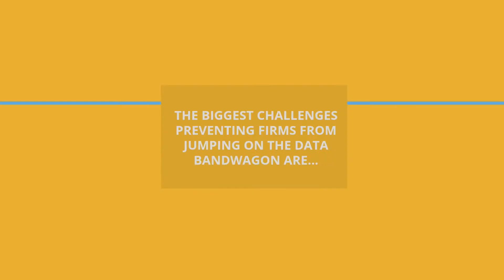The role of customer insight and data in 2017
CX Network recently surveyed 100+ customer experience practitioners on their usage of big data and analytics, whether they implement new tech such as machine learning and artificial intelligence, and what the biggest data challenges are for them today. You can view a snapshot of the findings in this video and read the full research results